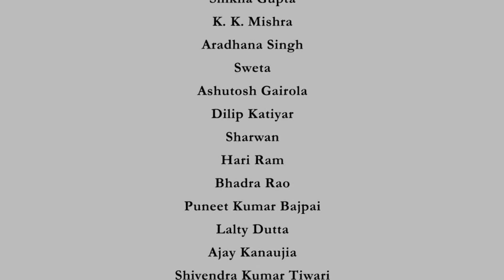FEA formulation for 2nd order BVP - Part I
Course: Basics of Finite Element Analysis-I